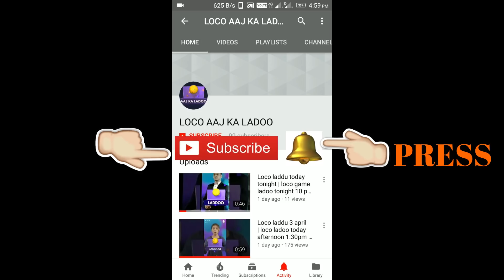loco ladoo 1 June 2018 tonight 10pm | loco game laddu 1 June today loco win tips short tricks